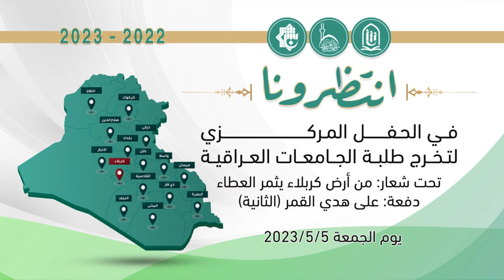أنتظرونا في الحفل المركزي لتخرج طلبة الجامعات العراقية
أنتظرونا يوم ٥/٥ في الحفل المركزي لتخرج طلبة الجامعات العراقية
تحت شعار : من أرض كربلاء يثمر العطاء
دفعة : على هدي القمر (الثانية)

1- فيسبوك..
2- تويتر..
3- التليجرام..
4- الانستكرام..